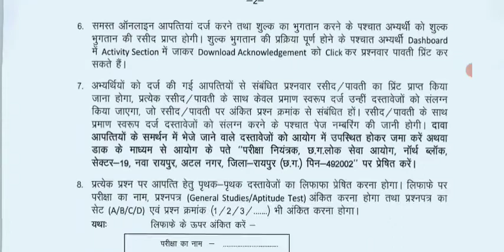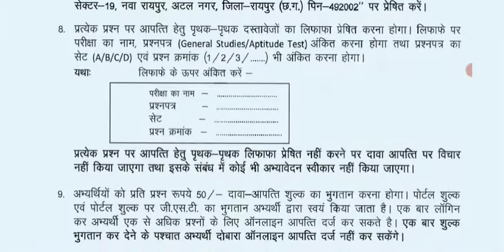Cgpsc pre 13 feb exam official ans key जारी |cgpsc 2021 pre official model ans key